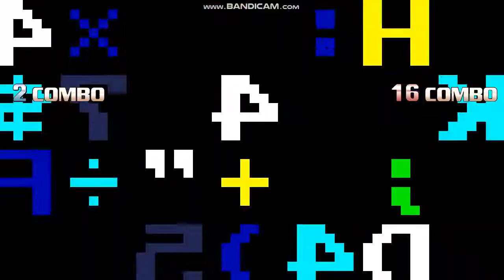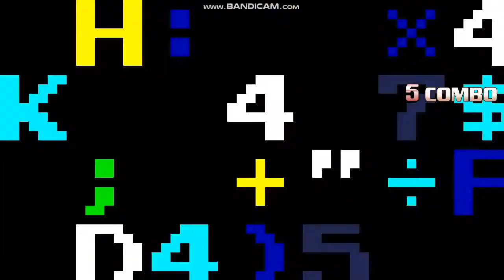Mugen Fighting Game Series: Vanellope and Boyfriend vs. Sonic and Shadow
Well, i'm back to MUGEN again for some reason. Huh, when was the last fight?